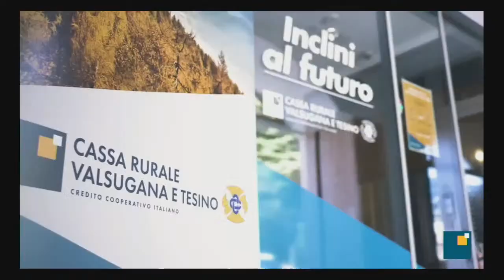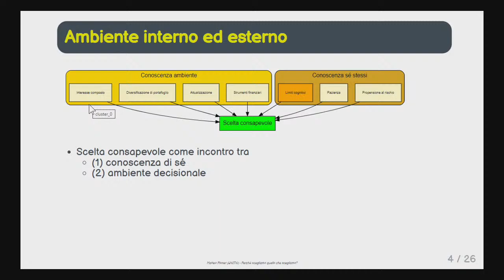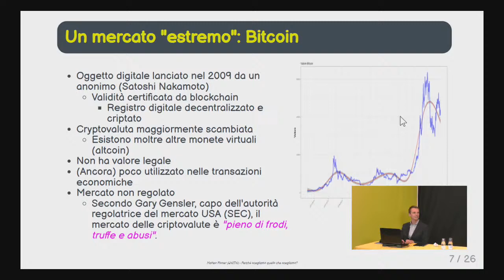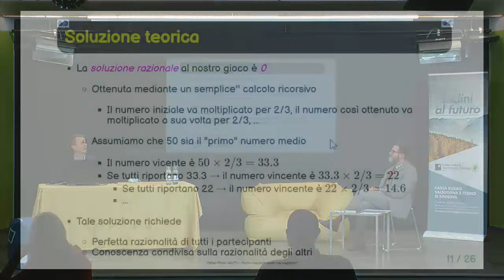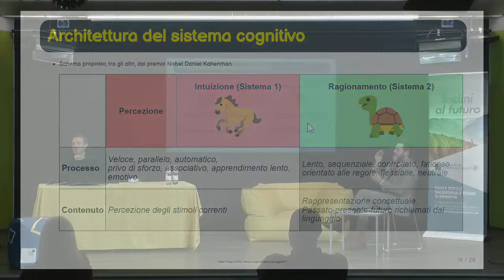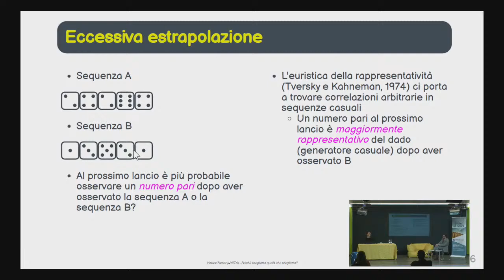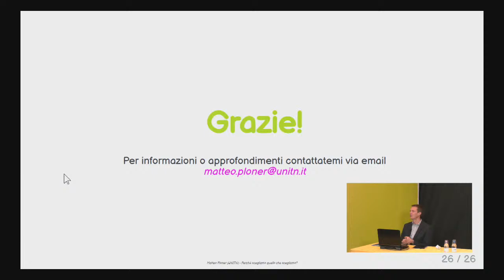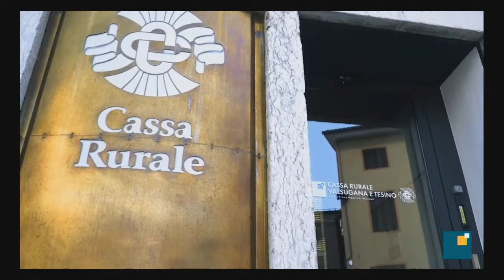Incontri d'autunno - Perché scegliamo quello che scegliamo?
Con il dottor Matteo Ploner. Si parla dei meccanismi che intervengono quando facciamo una scelta economica e e le trappole cognitive delle decisioni finanziarie. Il dottor Matteo Ploner, professore associato presso l’Università di Trento è un ricercatore specializzato in economia comportamentale, finanza comportamentale ed economia sperimentale e ci guiderà in questa materia appassionante. E’ un appuntamento particolarmente interessante per i giovani, per aiutarli a fare scelte consapevoli ma non solo.